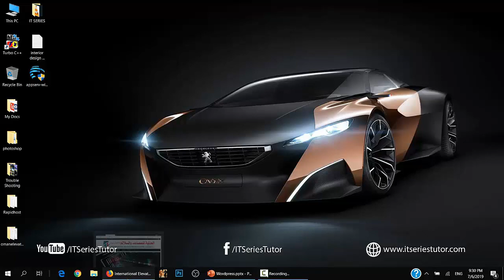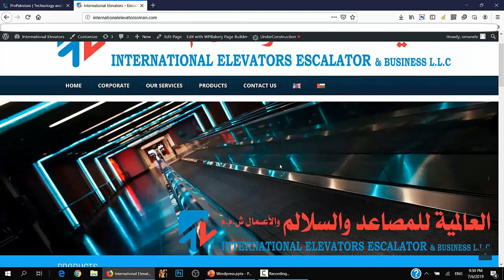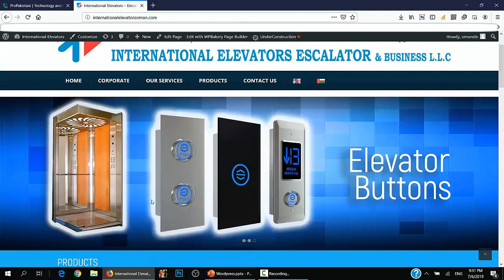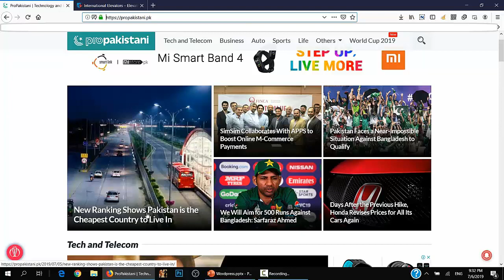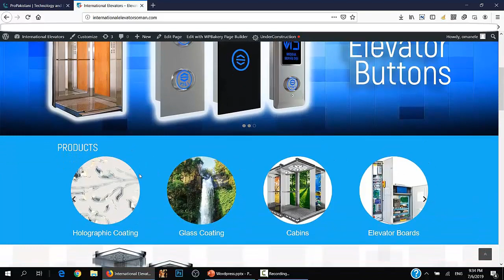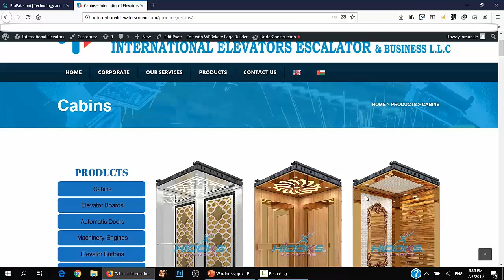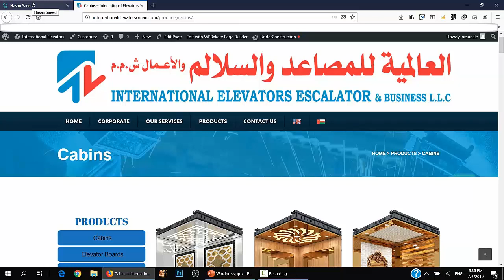Difference between Website and Blog (Urdu/Hindi)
Know the difference between a website and a blog (Urdu/Hindi).